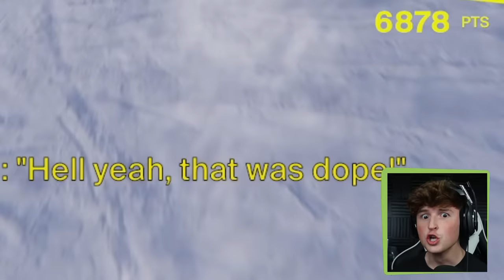Upgrading Snowboard To GOD SNOWBOARD In Shredders!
Today we are playing Shredders! This game is wild! Im going to become a god snowboarder in todays video.